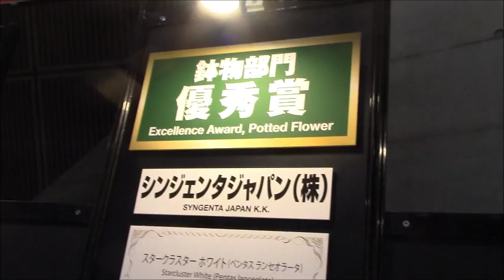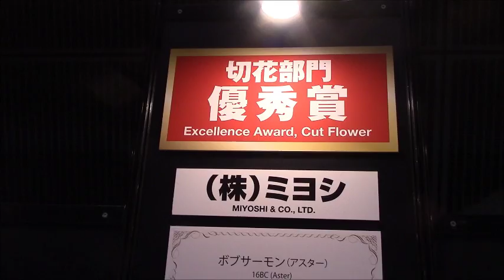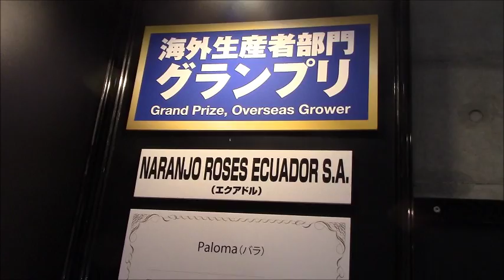★５『フラワーEXPO2016』フラワー大賞ー鉢物、切花、海外生産者の各部門のグランプリ、優秀賞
★５『フラワーEXPO2016』フラワー大賞ー鉢物、切花、海外生産者の各部門のグランプリ、優秀賞の展示（幕張メッセ）